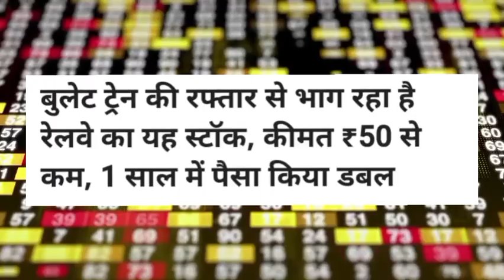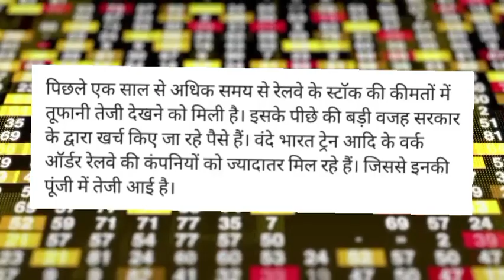IRFC Share latest news! IRFC Share target! IRFC Share news